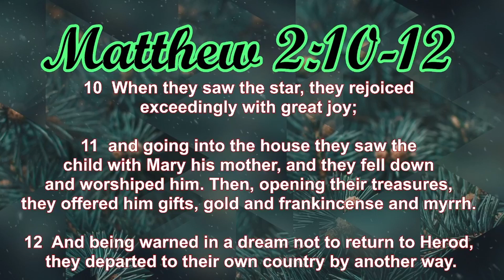December 26, 2021 ~Sermon ONLY~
TITLE: "Broken Manger/Broken Message?"
SUMMARY: There is a lovely little crystal nativity scene at the church that has only one challenge: The manger that "cradles the King" is broken. We've talked about throwing it out, but I'm glad we've kept it. What if all the trappings of Christmas end in the glorious message of the manger being broken and the message lost? How does the event we've just celebrated cause us to, in a manner of speaking "...go home another way?" Let's explore that Sunday.